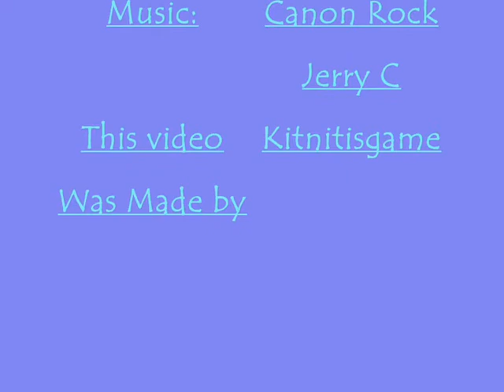Bejeweled Twist Blitz Game 4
This is my best play I've ever recorded so far! (1.69 Million!!)